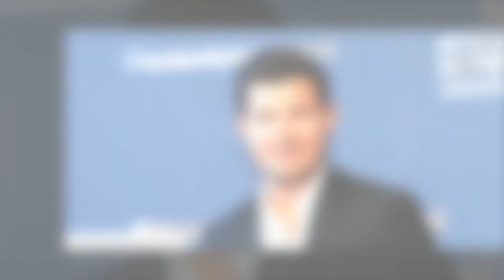L'interview de Vincent Niclo par Nikos Aliagas : « Il n’y a pas d’âge pour faire rougir son miroir »